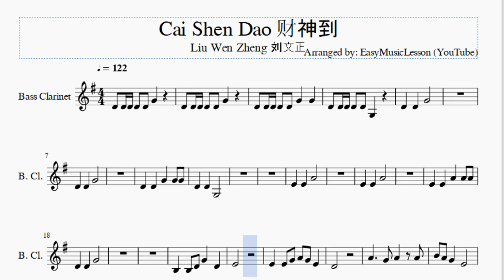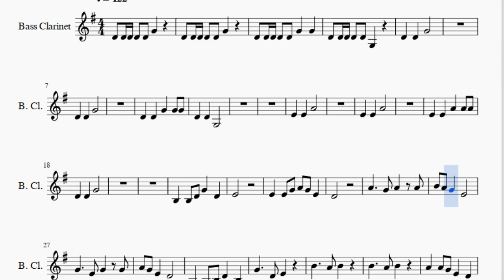Bass Clarinet Sheet Music: How to play Cai Shen Dao 财神到 by Liu Wen Zheng 刘文正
Here is a sheet music/tab video on the song Cai Shen Dao 财神到 by Liu Wen Zheng 刘文正 on the bass clarinet. A bass clarinet sheet music arrangement which is transposed to notes that are easily played by bass clarinet, for the song Cai Shen Dao 财神到 by Liu Wen Zheng 刘文正.

EasyMusicLesson teaches you to play the your favorite instrument, through well-arranged sheet music so that you too can learn how to play Cai Shen Dao 财神到 by Liu Wen Zheng 刘文正 on the bass clarinet as fast as you can. A bass clarinet sheet music with backing tracks to help your play the song better.

Notes of the tutorial:
D4 D4 D4 D4 D4 G4 D4 D4 D4 D4 D4 G4 D4 D4 D4 D4 D4 G4 G4 D4 D4 D4 D4 D4 G3 D4 D4 G4
D4 D4 G4 G4 G4
E4 E4 A4 A4 A4
D4 D4 G4
B3 B3 D4 G4 D4
E4
E4 E4 G4 A4 G4 E4
D4
A3 A3 B3 D4 B3
A4 A4 G4 E4 D4
E4   A4
G4